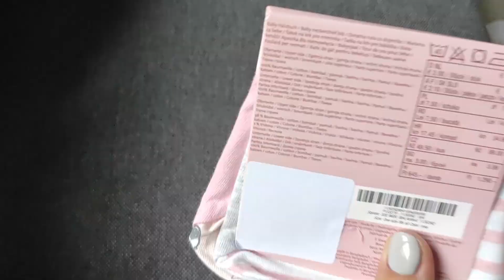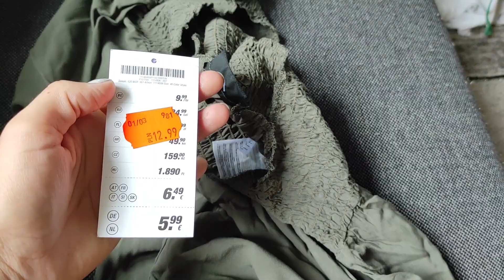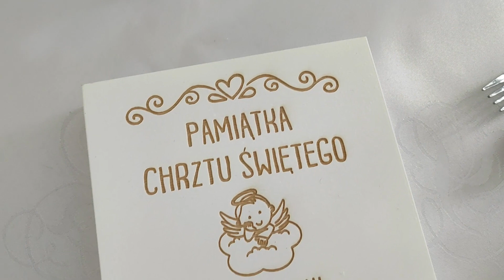Chrzest w domu | Baby design Wave | VLOG #18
Trochę nowości :)
Chrzest w domu na 16 osób :) Jak to ogarnęłam ?
Nowa spacerówka :)